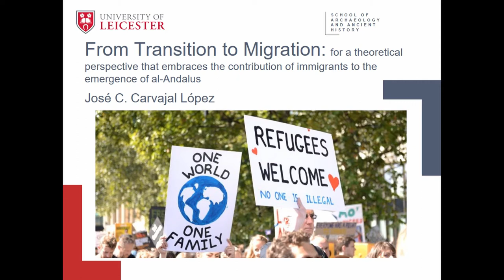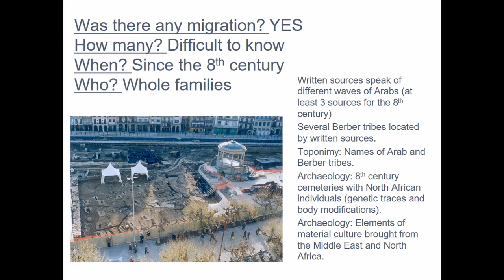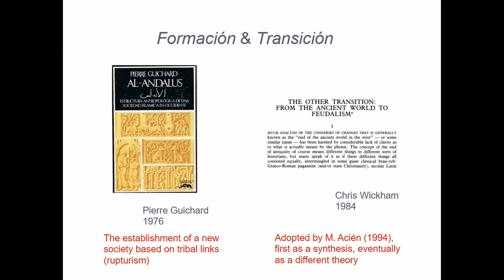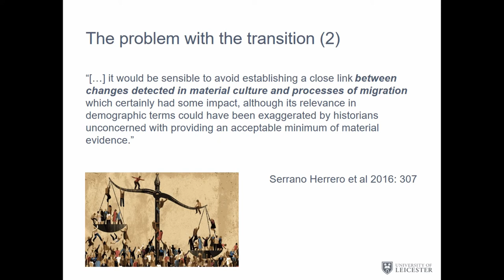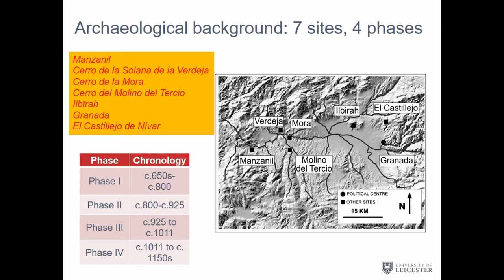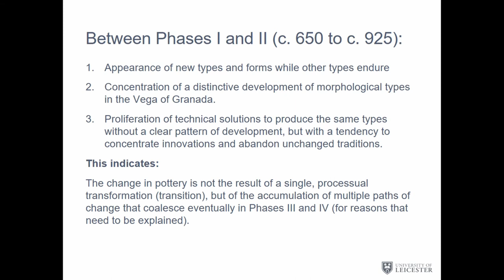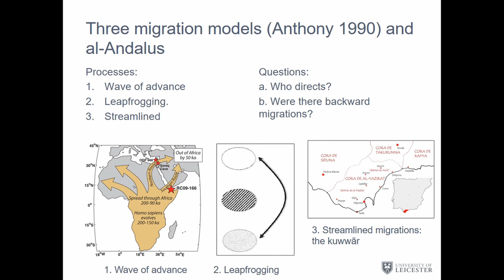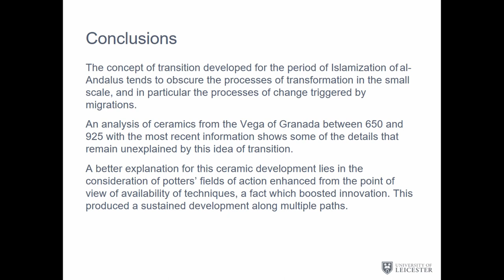FROM TRANSITION TO MIGRATION: FOR A THEORETICAL PERSPECTIVE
The Islamic conquest of al-Andalus was followed by the migration of Muslim groups to Iberia, as the archaeological record clearly shows. While numbers are not known, very few people would claim that the impact of the migration was unimportant. However, current theoretical views on the formation of al-Andalus often pay little attention to this migration process. This might be in part due to the fear of falling into the misuse of migration as a “black box” to explain cultural change, but I will argue that it is in part also due to constraints placed by the theoretical and methodological perspectives that have been used over the last forty years. Recent theoretical views on migration from an archaeological point of view suggest that the analysis of the mechanics involved in the process can contribute to a better understanding of social and cultural change. Therefore, scholars dealing with al-Andalus should make migration part of the archaeological question, rather than referring to it as the cause of change. In the last part of the paper, I will discuss how discussions of cultural change that take into consideration migration and material culture (especially ceramics) can contribute to re-addressing the issue of the formation of al-Andalus.

Author(s): Carvajal Lopez, Jose (University of Leicester)